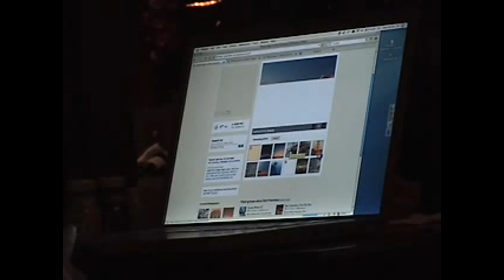Flickr's New Geotagging Design Seen At Web 2.0 Summit Lunch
Zennie62 Flickr's New Geotagging Design Seen At Web 2.0 Summit Lunch

One of the interesting online devices I've seen is what appears to be a new Flickr application.  It seems to mate photos with geographic location so that if you press on a part of a map, it matches all of the photos you have for that part of the map into one area called, "San Francisco" for example.

As the people demonstrating this were at a table nearby, I managed to get this video of what they were seeing.

See:

- vlog produced by Zennie Abraham Zennie62 Blog - youtube video